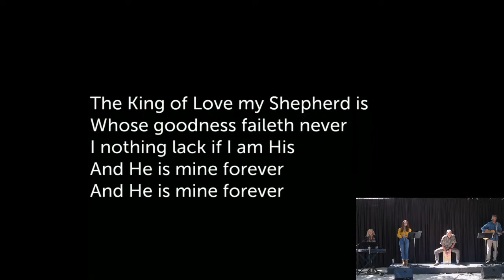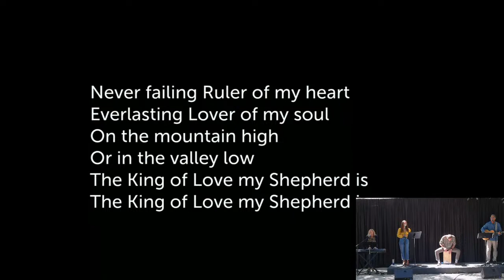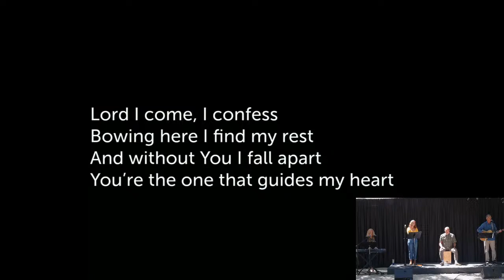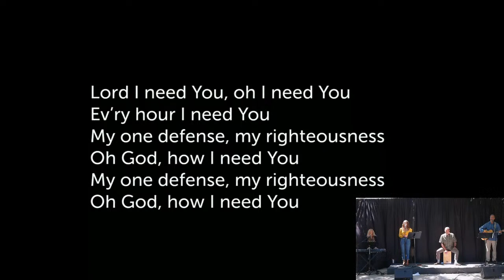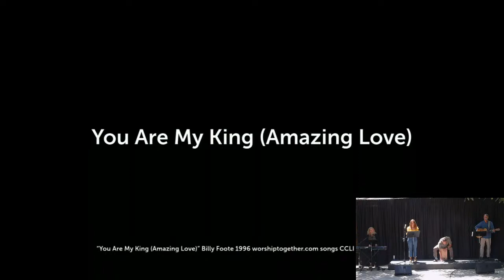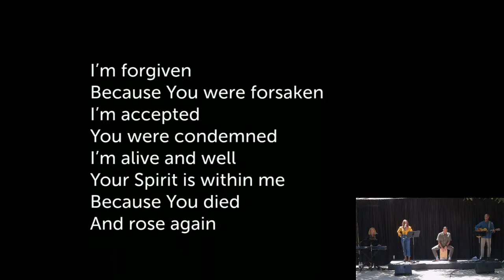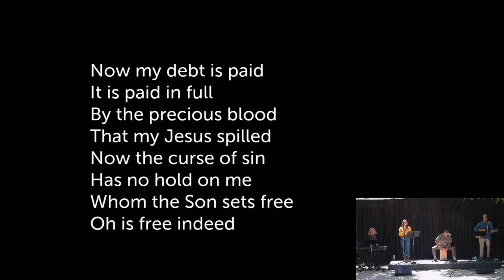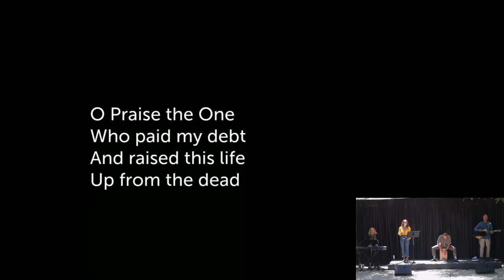Sunday Service - God's Glorious Standard - July 19, 2020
Teaching on [ Romans 3:21-31 ]